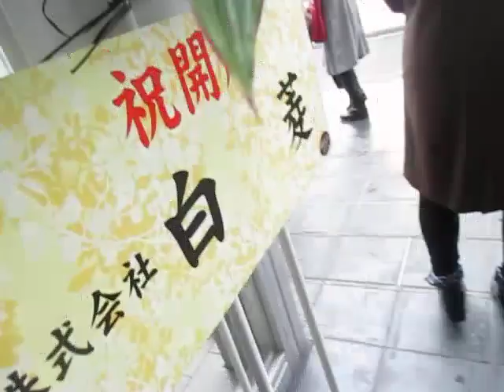尾道駅開業リニューアルオープン日にやってきましたー